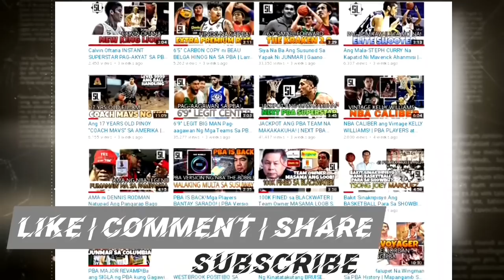NUEVA ECIJA AT BUTUAN CITY NAGKA-PISIKALAN SA CHOOKS TO GO 3X3 BUBBLE VERSION!